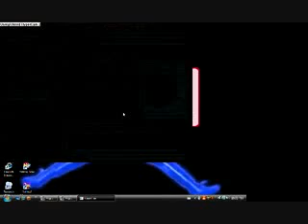CF Hax (chams)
not mine,again...lolz i dont know how to record games with hypercam. so help?

original guy who recorded this:my friend Mark

In-game people that i know:me(FDxGOD) and cameraman(mark which i forgot his user he got alot)